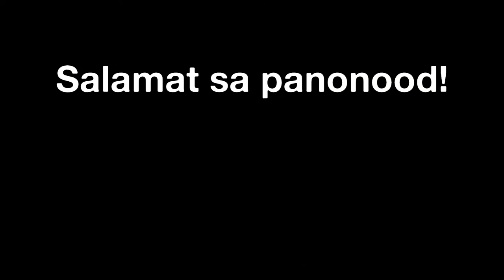DIY CPU and Printer Stand | Angle Iron & Pallet Wood Project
Saan makakarating ang isa't kalahating angle bars, limang pirasong pallet wood, at wood stain na Ace Great Finishes na nabibili sa Ace Hardware?
Gumawa ako ng CPU and Printers Stand DIY gamit lamang itong mga materyales na ito, plus yung nabili ko sa Shopee na caster wheels.
Panoorin kung paano ko ito binuo ng mag-isa lamang.

1.  Kawasaki Mini Welding Machine Inverter - Shopee
2.  Ingco Circular Saw 7-1/4" 1400W - Shopee
3.  Boysen Quick Dry Enamel Flat Black - Shopee
4.  50kg Load Capacity Caster Wheel Threaded - Shopee
5.  Royu 4-gang Extension Cord with 3 USB Ports - Shopee
6.  Nuts and Screws - Shopee